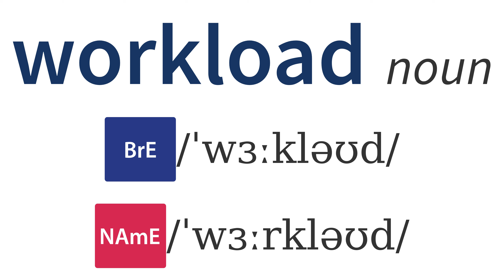Từ Vựng Tiếng Anh Theo Chủ Đề - Describing work - Workload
Từ Vựng Tiếng Anh Theo Chủ Đề - Workload - Noun - Describing work - Working life - Work and business - Topics - Oxford 3000 and 5000 | Mặt Vẹo